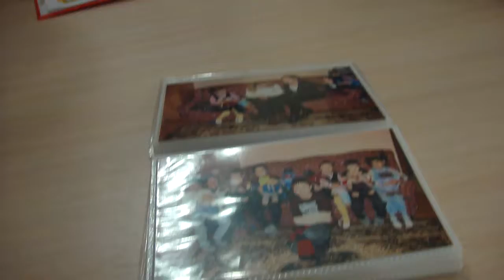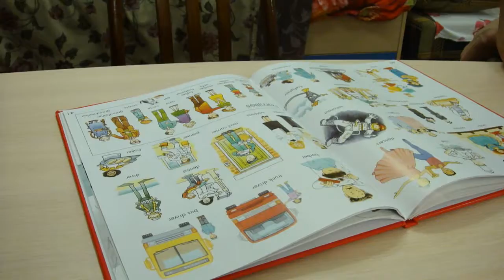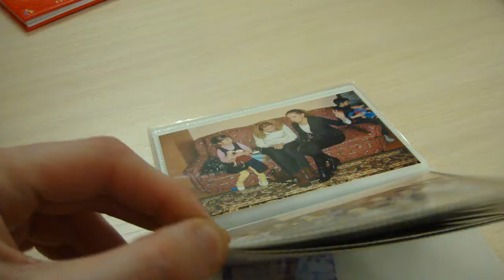Presents for children. Part 5 - English book. February 11, 2018.